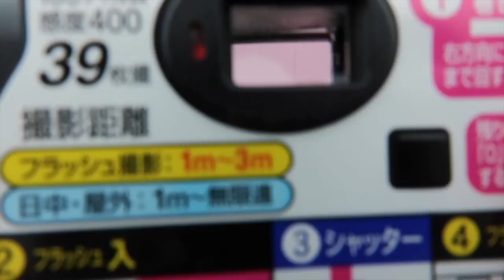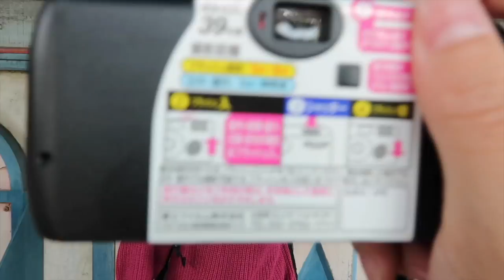【ディズニー】写るんですを持ってパーク内散歩！